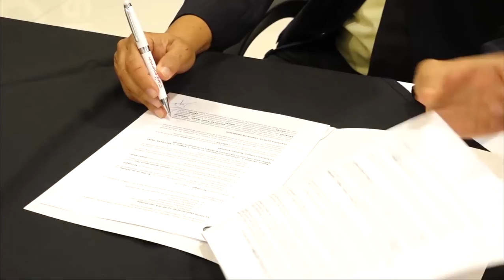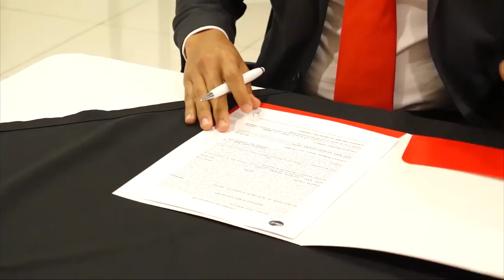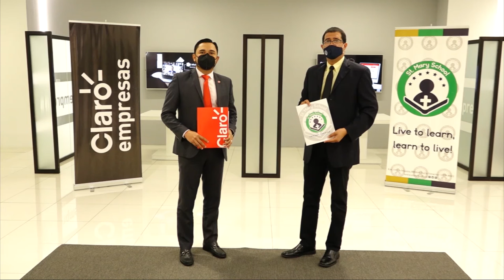Claro Nicaragua y el Colegio Saint Mary refuerzan convenio de colaboración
Noticias12Nicaragua Claro Nicaragua y el Colegio Saint Mary refuerzan convenio de colaboración.